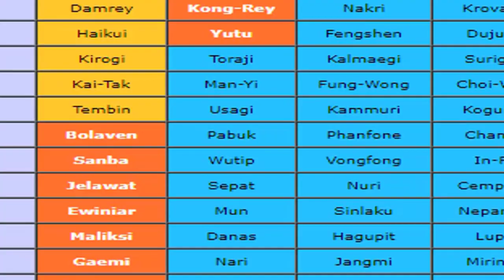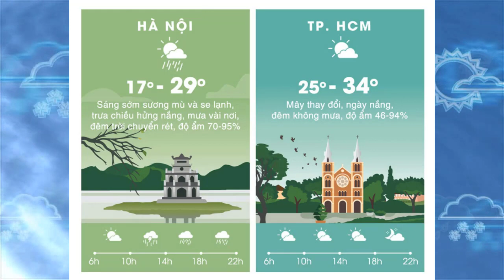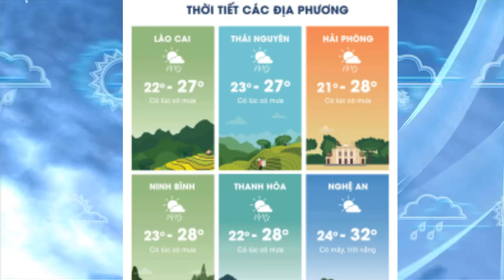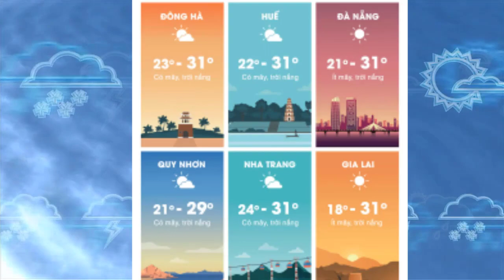Dự báo thời tiết 21/11 : Bão số 9 sắp vào Biển Đông liên tục tăng cấp rất mạnh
Theo bản tin dự báo thời tiết mới nhất từ Trung tâm dự báo khí tượng thủy văn Quốc gia:TIN ÁP THẤP NHIỆT ĐỚI GẦN BIỂN ĐÔNG
 Hồi 07 giờ ngày 21/11, vị trí tâm áp thấp nhiệt đới ở vào khoảng 11,0 độ Vĩ Bắc; 123,3 độ Kinh Đông, trên miền Trung của quần đảo Phi-líp-pin. Sức gió mạnh nhất vùng gần tâm áp thấp nhiệt đới mạnh cấp 7 (50-60km/giờ), giật cấp 9.
Dự báo trong 24 giờ tới, áp thấp nhiệt đới di chuyển theo hướng Tây mỗi giờ đi được 25-30km, đi vào Biển Đông và có khả năng mạnh lên thành bão. Đến 07 giờ ngày 22/11, vị trí tâm bão ở khoảng 11,3 độ Vĩ Bắc; 117,5 độ Kinh Đông, cách đảo Song Tử Tây (thuộc quần đảo Trường Sa) khoảng 360km về phía Đông. Sức gió mạnh nhất vùng gần tâm bão mạnh cấp 8 (60-75km/giờ), giật cấp 10.
Trong 24 đến 48 giờ tiếp theo, bão di chuyển theo hướng Tây, mỗi giờ đi được khoảng 20-25km và có khả năng mạnh thêm. Đến 07 giờ ngày 23/11, vị trí tâm bão ở khoảng 11,4 độ Vĩ Bắc; 112,3 độ Kinh Đông, cách bờ biển các tỉnh Nam Trung Bộ khoảng 330km về phía Đông. Sức gió mạnh nhất vùng gần tâm bão mạnh cấp 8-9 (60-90km/giờ), giật cấp 11.  Cấp độ rủi ro thiên tai: cấp 3.
Trong 48 đến 72 giờ tiếp theo, bão di chuyển theo hướng Tây, mỗi giờ đi được 10-15km và có khả năng mạnh thêm. Đến 07 giờ ngày 24/11, vị trí tâm bão ở khoảng 11,5 độ Vĩ Bắc; 109,8 độ Kinh Đông, trên vùng biển các tỉnh Nam Trung Bộ. Sức gió mạnh nhất vùng gần tâm bão mạnh cấp 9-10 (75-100km/giờ), giật cấp 12. Cấp độ rủi ro thiên tai: cấp 3.
Dự báo thời tiết - Ngày và đêm 21/11/2018
 Nhiều mây, ngày có mưa vài nơi, sáng sớm có nơi có sương mù, trưa chiều giảm mây trời nắng; đêm có mưa, có nơi mưa vừa, mưa to và dông. Gió nhẹ. Trong cơn dông có khả năng xảy ra lốc, sét và gió giật mạnh. Đêm trời chuyển rét. Độ ẩm từ 55 - 99%
Nhiệt độ thấp nhất từ : : 16 - 19 độ, có nơi dưới 16oC
Nhiệt độ cao nhất từ : : 28 - 31 độ, riêng khu Tây Bắc có nơi trên 31oC
 Nhiều mây, ngày có mưa vài nơi, trưa chiều giảm mây trời nắng; chiều tối và đêm có mưa, có nơi mưa vừa, mưa to và rải rác có dông. Gió đông đến đông nam cấp 2-3, chiều tối và đêm gió chuyển hướng đông bắc cấp 2-3, vùng ven biển cấp 3-4. Trong cơn dông có khả năng xảy ra lốc, sét và gió giật mạnh. Đêm trời chuyển rét. Độ ẩm từ 68 - 98%
Nhiệt độ thấp nhất từ : : 16 đến 19 độ, vùng núi 13-16 độ, vùng núi cao có nơi dưới 13oC
 Mây thay đổi, ngày nắng, chiều tối và đêm có mưa rào và dông vài nơi, riêng phía Bắc đêm có mưa, mưa rào và có nơi có dông. Gió nhẹ. Phía Bắc đêm trời chuyển lạnh. Độ ẩm từ 65 - 98%
 Mây thay đổi, ngày nắng, chiều tối và đêm có mưa rào và dông vài nơi. Gió đông bắc đến đông cấp 2-3. Độ ẩm từ 60 - 97%
Tây Nguyên
 Mây thay đổi, ngày nắng, chiều tối và đêm có mưa rào và dông vài nơi. Gió đông bắc đến đông cấp 2-3. Độ ẩm từ 45 - 96%
Nam Bộ
 Kênh Trọng Võ Đình chia sẻ những niềm đam mê của cuộc sống :Tin tức-cờ tướng-phim-ca hát-giải trí...